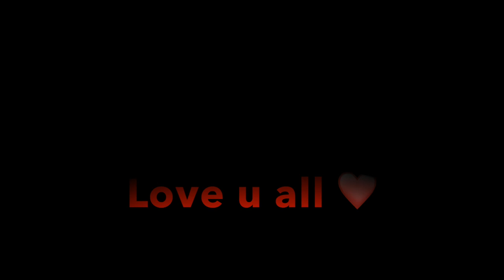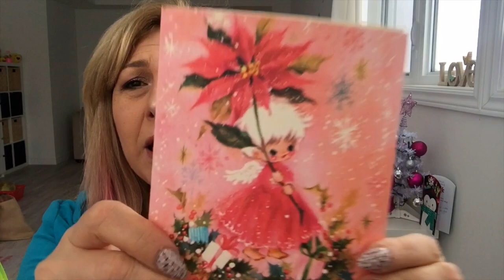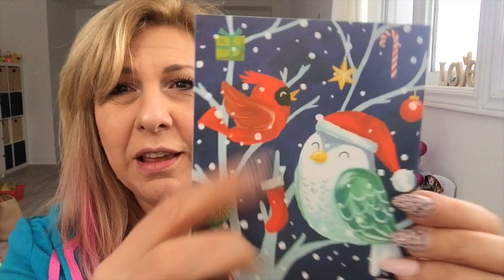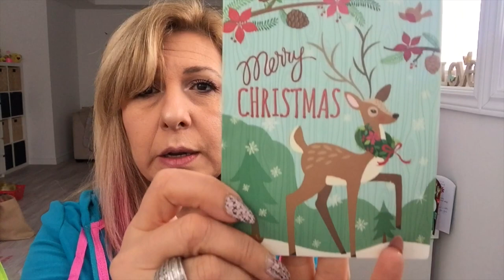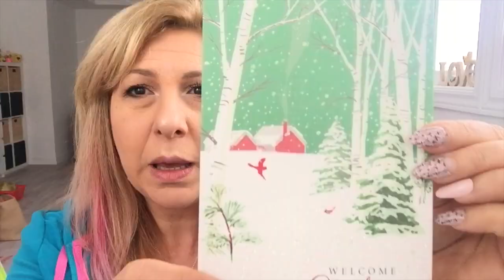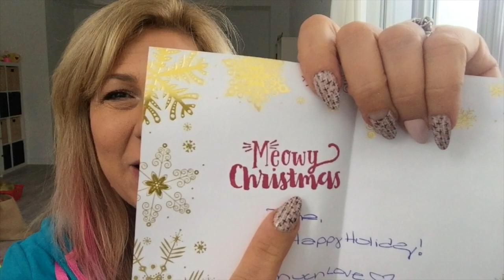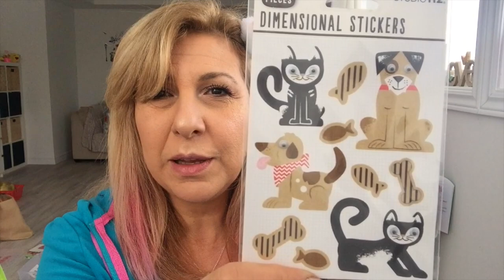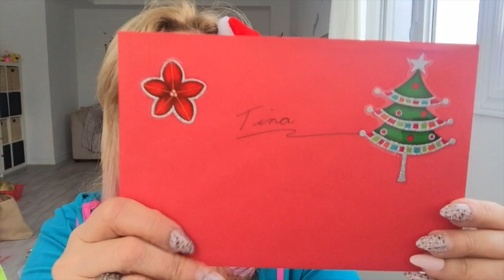Christmas Happy Mail. Thank u everyone ❤️️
Hi everyone, hope you all had a great Christmas and Happy New Year. Today I want to share with u all the happy mails that I got on Christmas, I am so blessed to have all of u guys in my life. Thank u from the bottom of my heart, u all mean a lot to me.
Thank u guys again.
For Pocket Letters:
Tina Kazarian
Uxbridge, Ont.
L9P 1N1